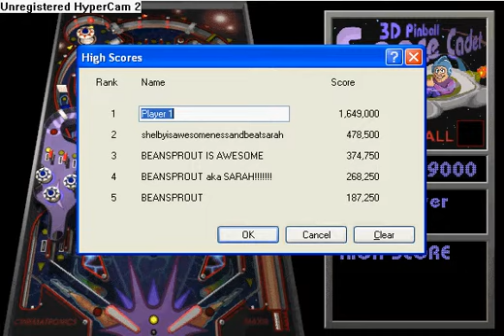Me getting the high score at pinball!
Yes this video is about me playing pinball and i do get the high score too! but i do not want any rude comments saying that i suck and you could beat me and all that crap!